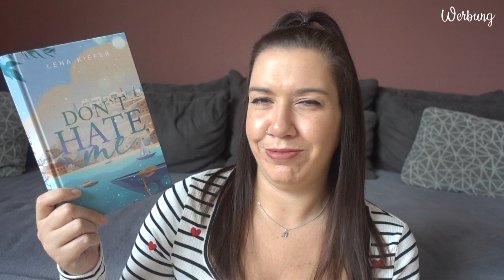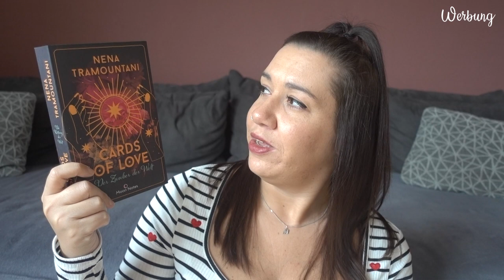SUB Voting März 2024 | Ihr entscheidet, was ich lese | Canis Minor Art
Ich stelle euch 4 Bücher vor und ihr wählt aus, welches davon ich im März lesen werde!

♥ Cards of Love 2. Der Zauber der Welt

𝙒𝙚𝙧𝙗𝙪𝙣𝙜 | 𝙆𝙤𝙤𝙥𝙚𝙧𝙖𝙩𝙞𝙤𝙣

Amazon Wunschliste